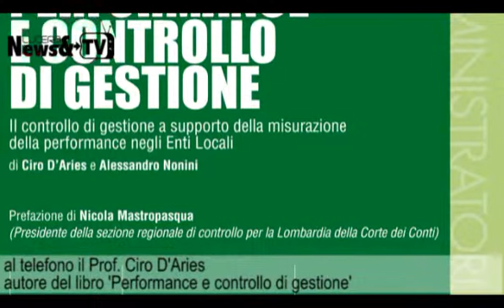Un lucerino al Senato della Repubblica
Il Prof. Ciro D'aries, lucerino di nascita e milanese d'azione, presenterà il suo ultimo lavoro, 'Performance e controllo di Gestione', al Senato della Repubblica